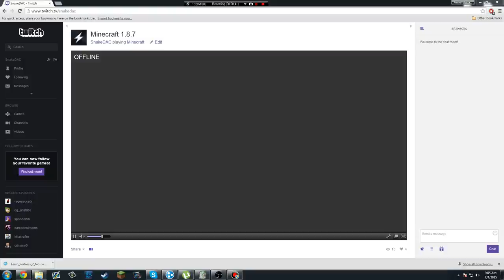Livestream Minecraft | 10:00